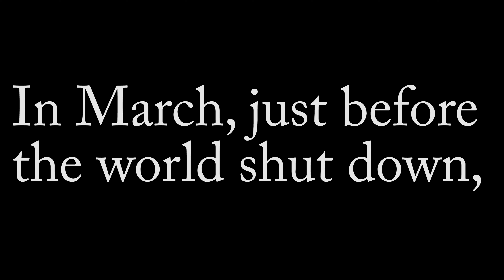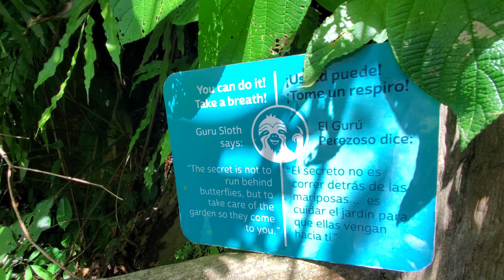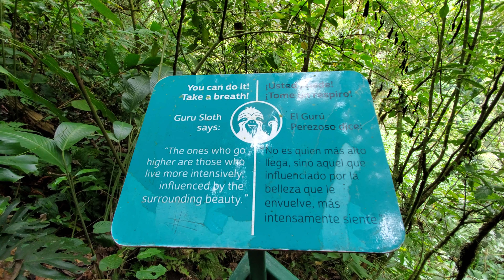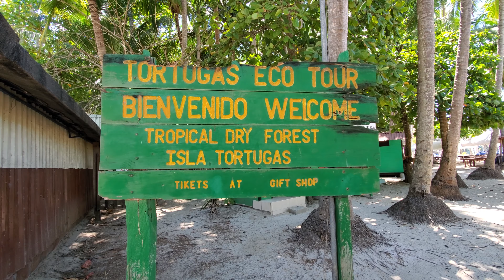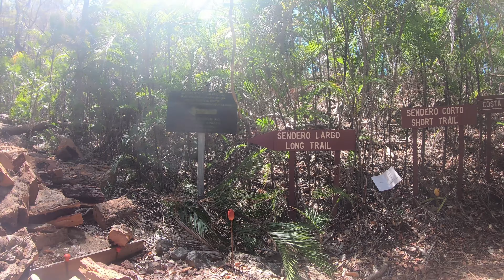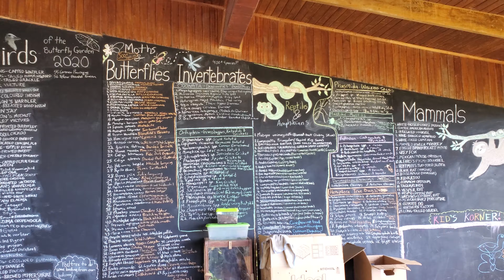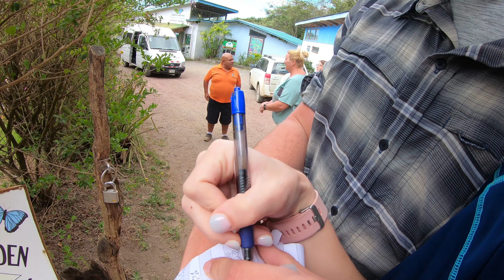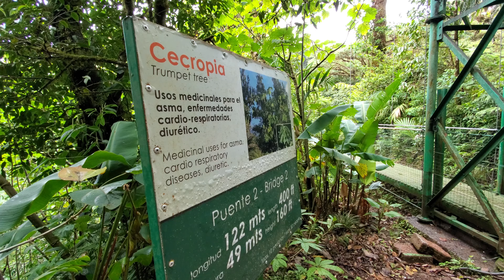March 2020 Costa Rica Highlights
Back in March, when Coronavirus was a much smaller thing and just before the world collapsed, we went on a vacation to celebrate my sister's graduation. We went to the Fiesta Resort in Costa Rica, and had many adventures there. We arrived back home just as the shutdowns were starting, and just as cases began to occur in the States in large numbers.